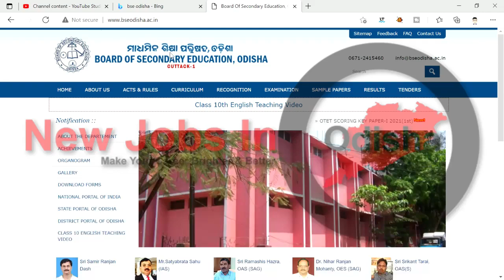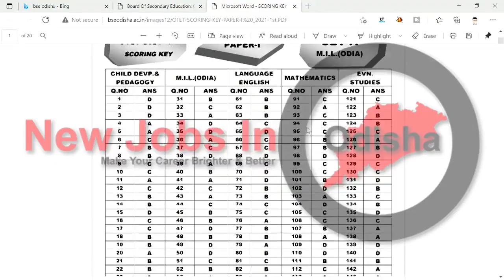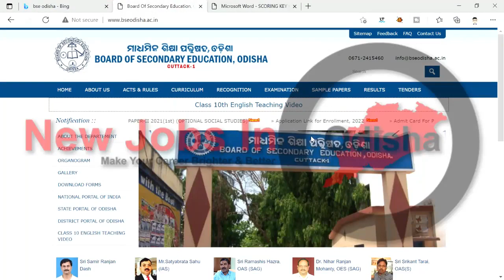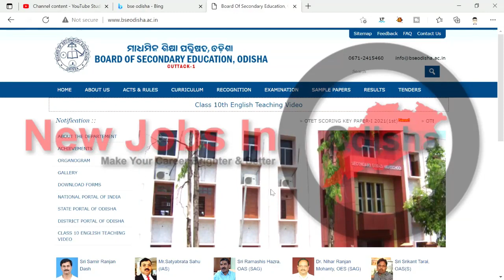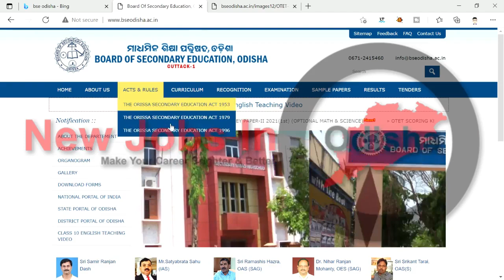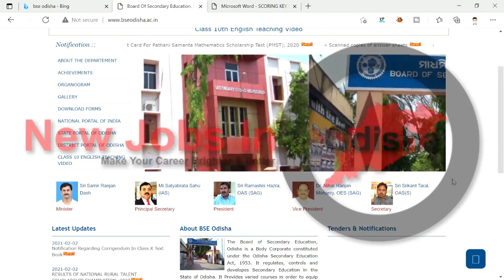OTET RESULT NEW UPDATE BY BSE ODISHA 2021 ll OTET RESULT PUBLISH DATE NEW NEWS